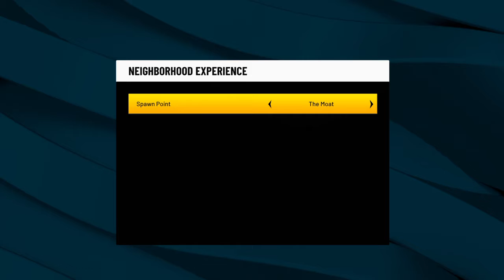NBA 2K22_20211224210527